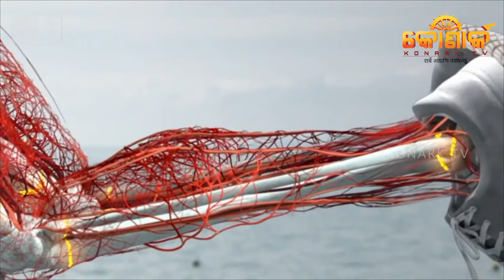ଜାଣନ୍ତୁ କେଉଁ ୪ଟି ଖାଦ୍ୟ ହାଡ଼କୁ କରିଥାଏ ଦୁର୍ବଳ ??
konark tv is an odia news channel. our main intention is to cover the entire genre of news consists of political news state news entertainment news and much more news to connect our viewer mood and emotion.